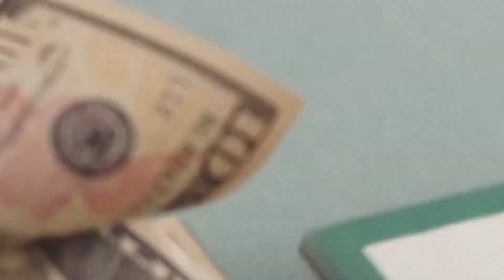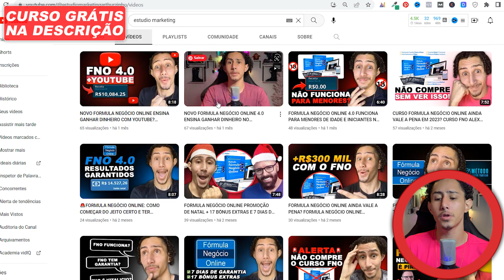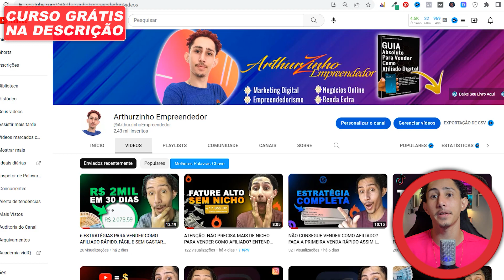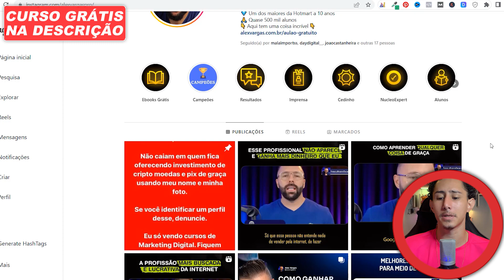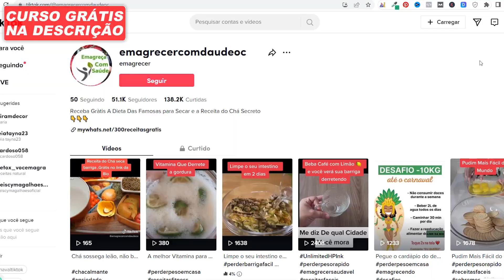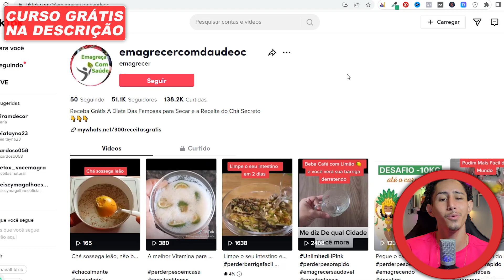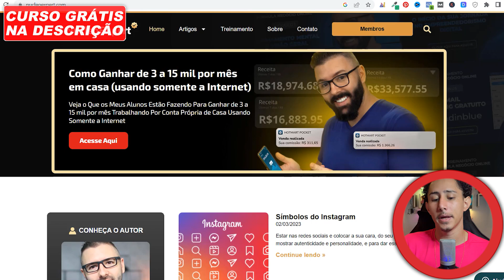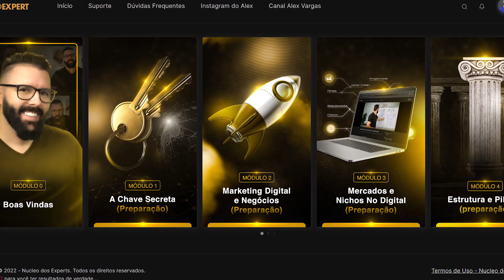AFILIADOS: 8 ESTRATÉGIAS ORGÂNICAS PARA VENDER COMO AFILIADO AINDA HOJE (TODAS ESTÃO FUNCIONANDO)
Veja agora as melhores estratégias orgânicas para vender como afiliado rápido ainda hoje.

Hoje em dia é muito comum encontrar afiliados iniciantes no marketing digital frustrados por não conseguir ganhar dinheiro no orgânico, ou seja, sem precisar investir dinheiro em estratégias de vendas, porém isso acontece devido as pessoas não saber trabalhar com uma boa produção de conteúdo e principalmente dominar as técnicas de seo.

Mas a verdade, é que o trafego orgânico necessita de uma serie de fatores para gerar bons resultados em vendas, por exemplo, um bom produto, uma boa estrutura e principalmente boa produção de conteúdos para atrair as pessoas certas para comprar o produto.

Sendo assim, hoje eu vou mostrar na tela do computador 8 estratégias orgânicas para vender como afiliado rápido, onde é possível faturar na internet sem precisar aparecer e até mesmo usando um celular.

Além disso, vou revelar 2 estratégias que eu uso para vender como afiliado na internet e como você pode copiar e colar para fazer as primeiras vendas no mercado digital.